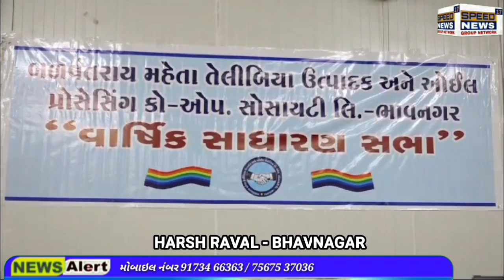NEWS ભાવનગર જિલ્લા સહકારી સંઘ ની વાર્સષિક સાધારણ સભા તાજેતરમાં અધેવાડા ખાતે યોજવામાં આવી હતી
ભાવનગર જિલ્લા સહકારી સંઘ ની વાર્સષિક સાધારણ સભા તાજેતરમાં અધેવાડા ખાતે યોજવામાં આવી હતી આ સભાના અધ્યક્ષ સ્થાને પ્રમુખ જયવંત સિંહજી જાડેજા હાજર રહ્યા હતા આ સભામાં ગત સભામાં થયેલ કામો અને ઠરાવો ને બહાલી આપવામાં આવી હતી આ સાધારણ સભા જિલ્લાના વિવિધ મંડળી સાથે જોડાયેલા સભાસદો તેમજ આગેવાનો હાજર રહ્યા હતા આ સભામાં દિલીપસિંહ ગોહિલ,મહેન્દ્ર પાનોત, વિરમદેવ સિંહ ગોહિલ ,દીગુભા ગોહિલ,ભાવનાબા જાડેજા ,અર્જુન યાદવ સહિત ના આગેવાનો હાજર રહ્યા હતા અહી વિવિધ મંડળી ના આગેવાનો નું સન્માન પન કરવામાં આવ્યું હતું

*રીપોટર હર્ષ  રાવલ  ભાવનગર*